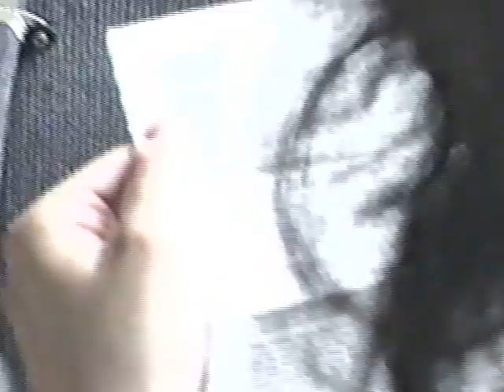Europe 1990 6